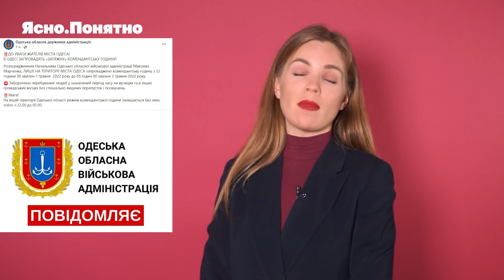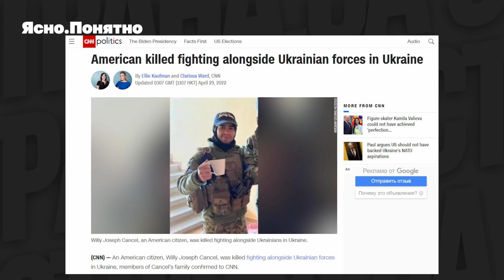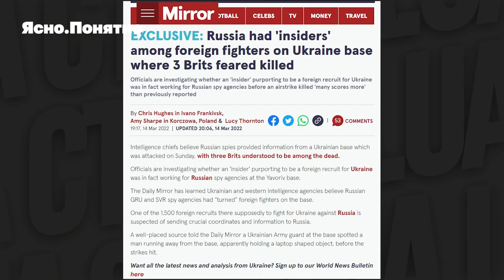Тактика выдавливания, удары по Киеву и сколько ждать перелома в битве. Главные итоги 65-го дня войны